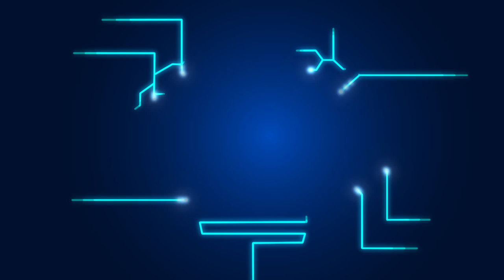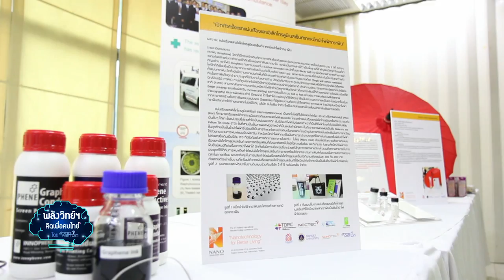พลังวิทย์ คิดเพื่อคนไทย ตอน แผ่นเรืองแสงอิเล็กโตรลูมิเนสเซ็นต์จากหมึกนําไฟฟ้ากราฟีน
รายการพลังวิทย์ คิดเพื่อคนไทย โดย สวทช. ครั้งนี้เสนอตอน แผ่นเรืองแสงอิเล็กโตรลูมิเนสเซ็นต์จากหมึกนําไฟฟ้ากราฟีน